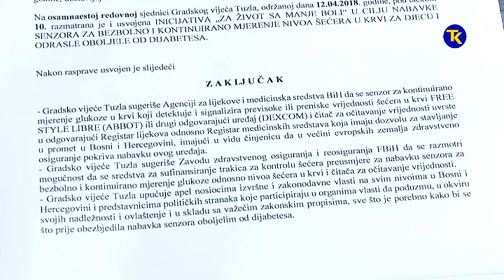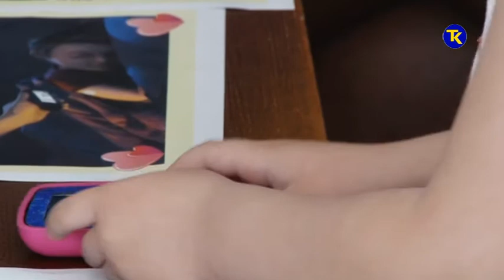PRESS BOSS 14 04 2018